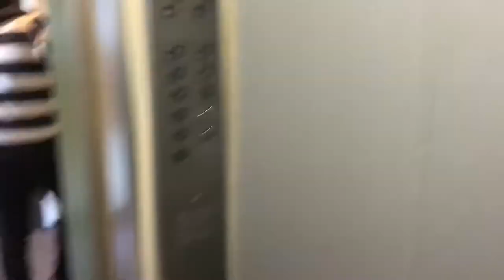【在台灣🇹🇼】認識的好朋友們在日本見！誕生日は東京で過ごしました！ #228